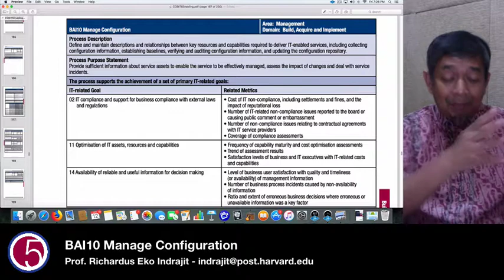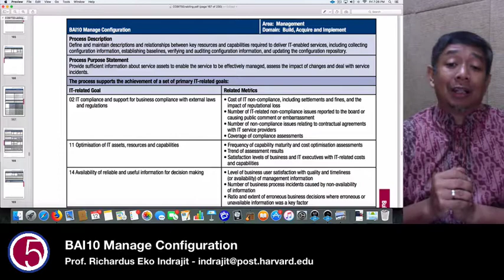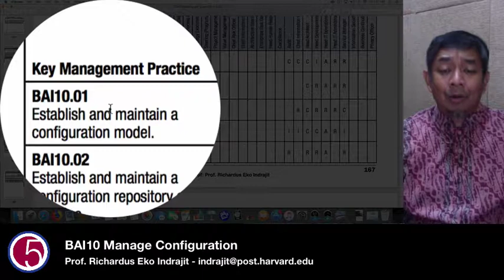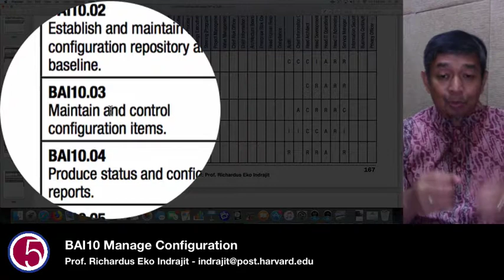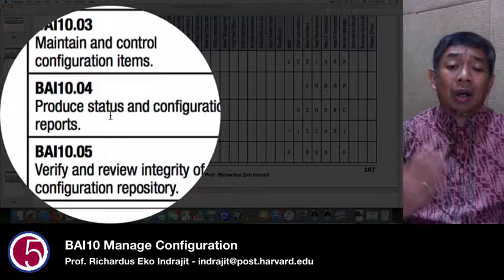COBIT 5: BAI10 Manage Configuration